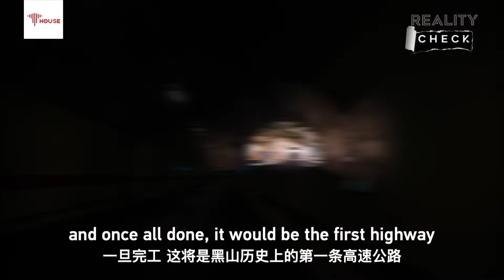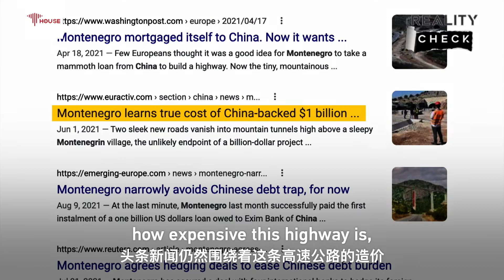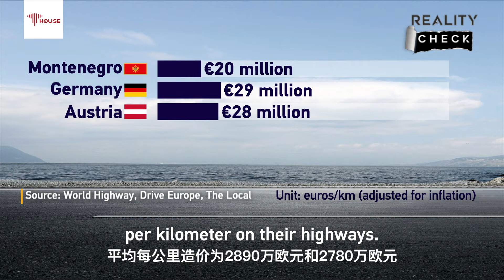Reality Check: China’s BRI geopolitical gambit or project of the century？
Is China’s Belt and Road Initiative (BRI) Beijing’s geopolitical gambit or an infrastructure project of the century? Recently, China-constructed Bar-Boljare highway in Montenegro came under scrutiny and has been described by the West as China’s “debt trap diplomacy.” Is that true? CGTN anchor @WangGuanBeijing traveled to southern Europe to find out.